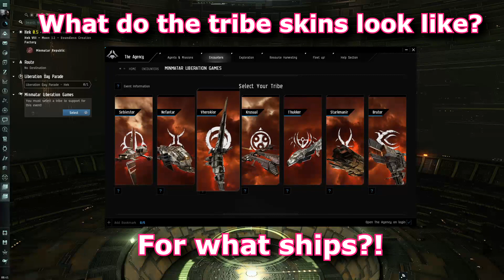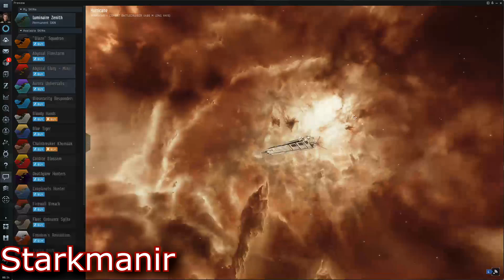ALL MINMATAR TRIBE SKINS - LIBERATION DAY EVENT 2022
0:00 - Intro
0:14 - Sebiestor
0:38 - Vherokior
1:05 - Krusual
1:32 - Nefantar
2:00 - Starkmanir
2:28 - Brutor
2:57 - Thukker

If you are a new player or want to start a new alt account, use the link below and get 1 million skill points free! This saves you weeks of training so you can play how you want faster!

Eve Online is a space-based, persistent world massively multiplayer online role-playing game developed and published by CCP Games. Players of Eve Online can participate in a number of in-game professions and activities, including mining, piracy, manufacturing, trading, exploration, and combat.